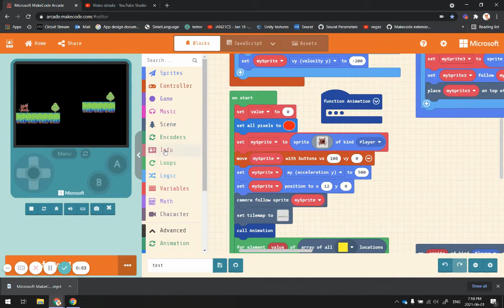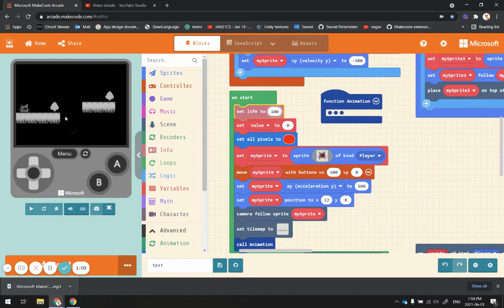Microsoft MakeCode Arcade